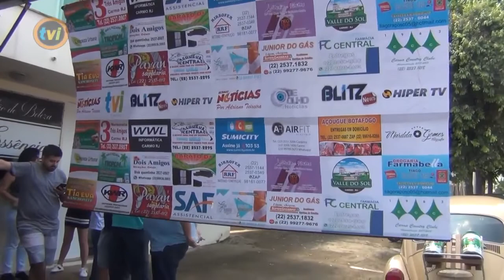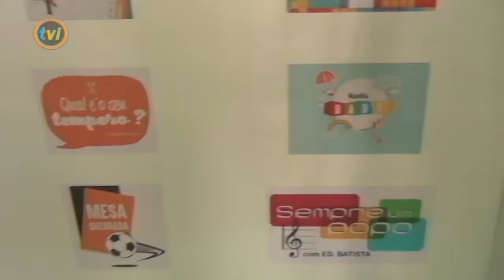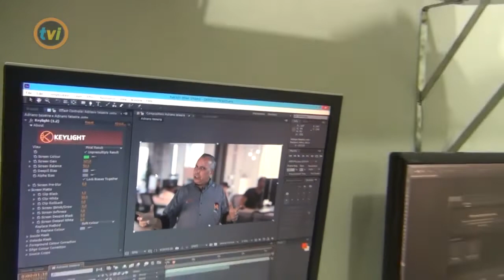INAUGURAÇÃO DA NOVA SEDE E NOVA DIRETORIA DA HIPER TV CANAL 50 SUMICITY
O BLITZ NEWS VOCÊ TAMBÉM VÊ NA HIPER TV!

AO_VIVO!CONHEÇA A HIPER TV CANAL 50 SUMICITY. A NOSSSA MAIS NOVA CO-IRMÃ COM NOVA SEDE NO CARMO RJ E NOVA DIRETORIA! VEJAM COM O